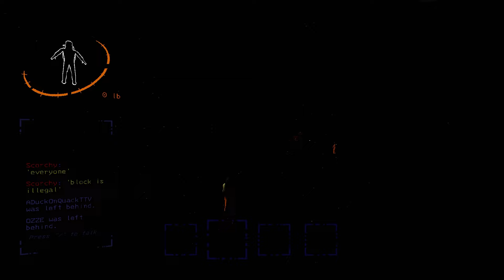We Are The Worst Players In Lethal Company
We Are Literally The Worst Players In Lethal Company.. Inspired by the gaming legends of smi77y, grizzy, and Vanoss Gaming, join me and my friends as we dive into the thrilling world of Lethal Company for the very first time. In this exciting adventure, we've decided to take on the menacing monsters, turning the tables to become more lethal ourselves.

Supporting here really helps me continue to make content!